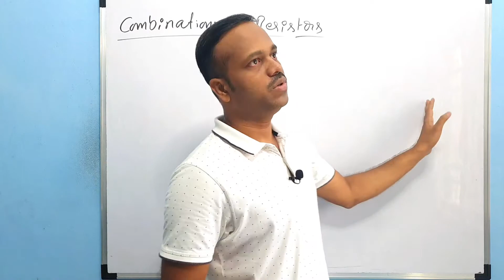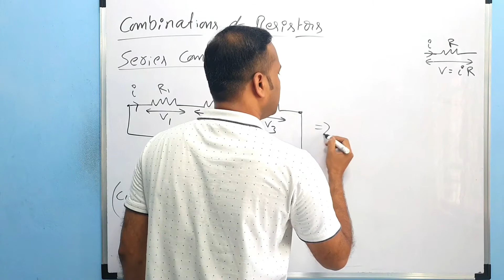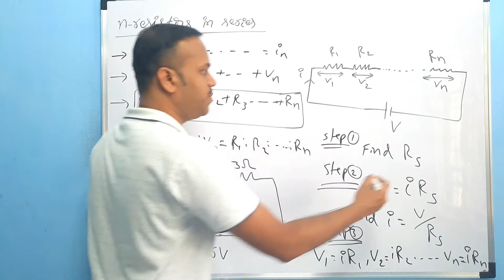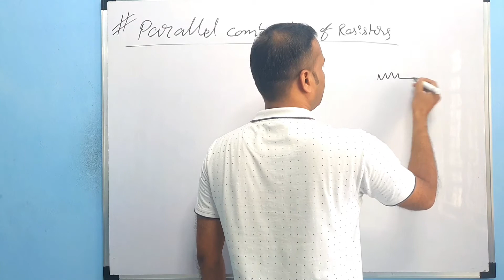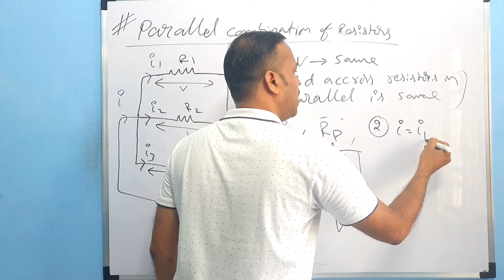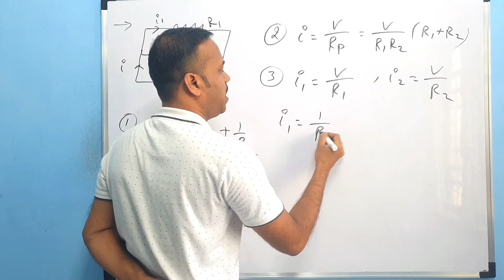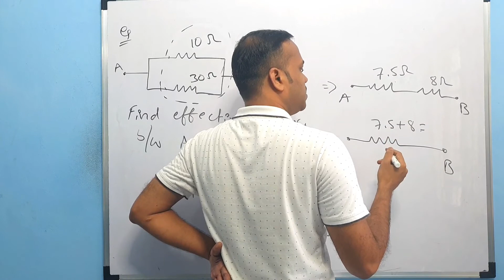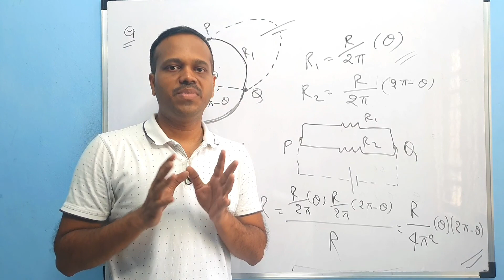Current Electricity 05: series and parallel combination of resistors Class 12 in telugu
‐ series combination of resistors, parallel combination of resistors in current Electricity class 12